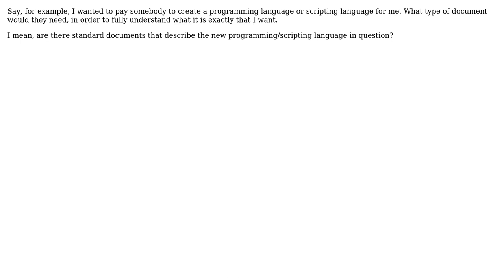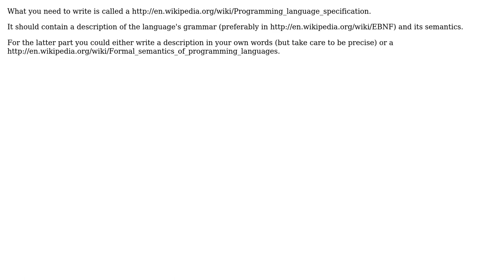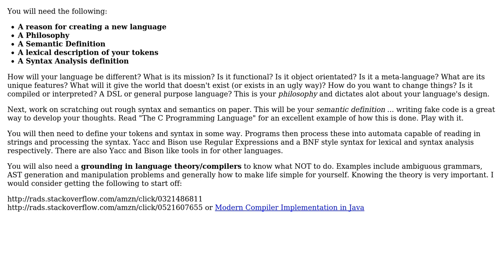Software Engineering: Question about Creating a Scripting Language (5 Solutions!!)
Software Engineering: Question about Creating a Scripting Language

With thanks & praise to God, and with thanks to the many people who have made this project possible! | Content (except music & images) licensed under CC BY-SA | Music | Images & others | With thanks to user TheLQ user svick user sepp2k user J.T.S. user grokus user DevSolo user Bryan Oakley user Aiden Bell user 11D Reality Hacker and the Stack Exchange Network Trademarks are property of their respective owners. You are responsible for your own actions.